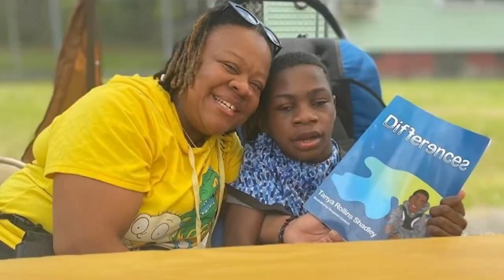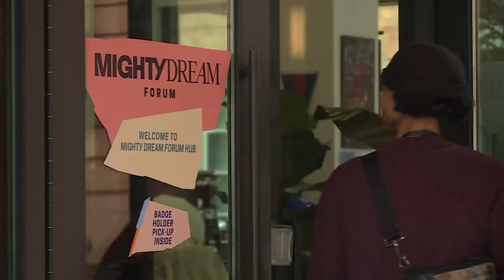Mighty Dream: PitchBLACK contest for local black-owned businesses